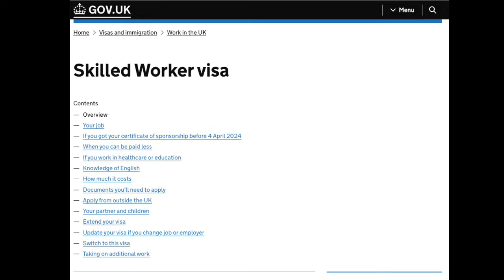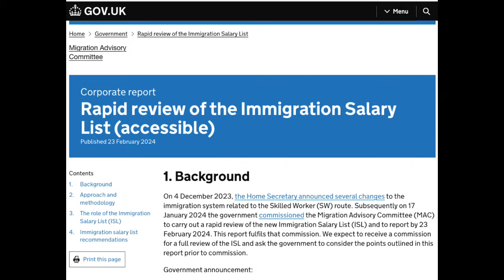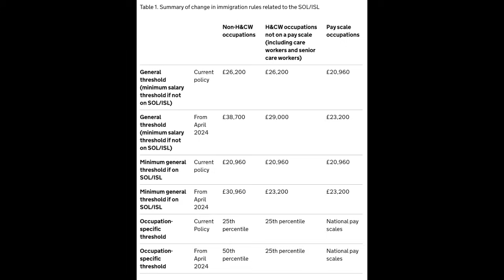BNOer未知大禍臨頭？英國收緊工作簽證要求低工資勞動力躝啦！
主持:  義德臺仰, 許留山